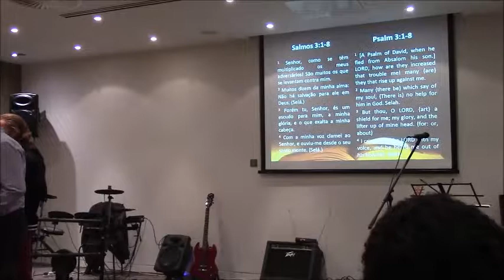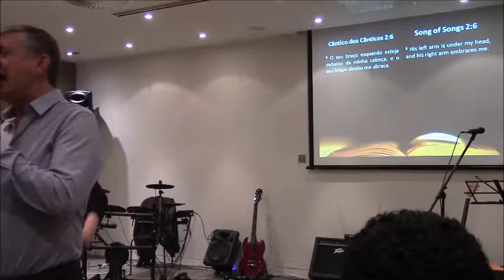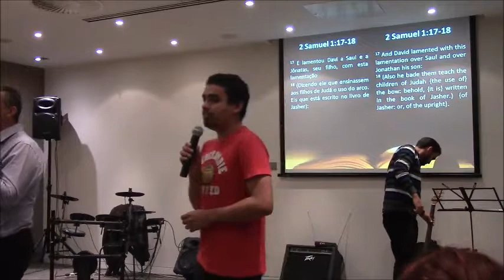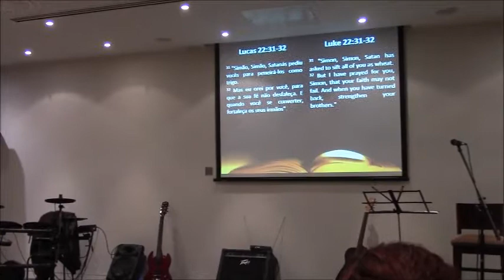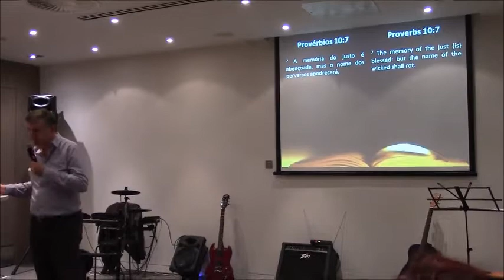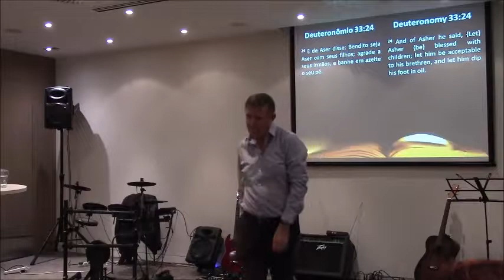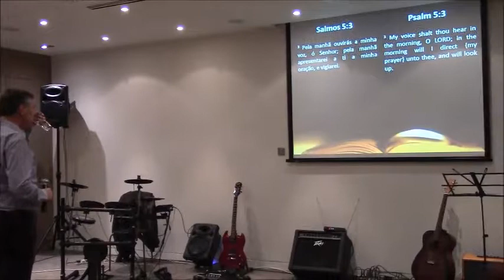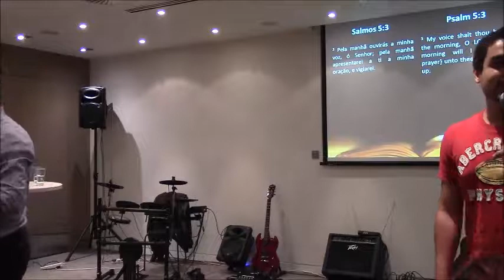LEARN TO USE THE BOW - 20/08/2017